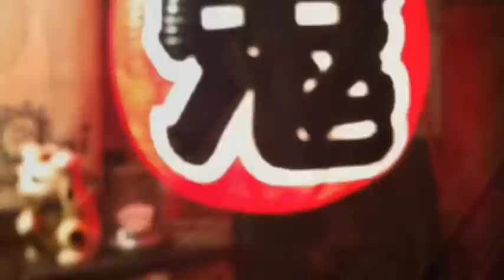Samurai Ball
Samurai ball たこ焼き大阪